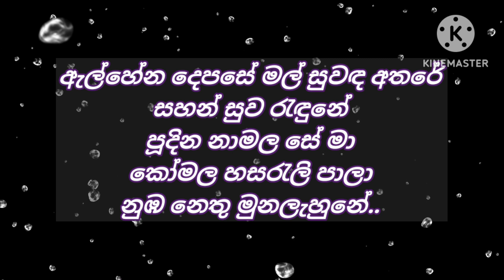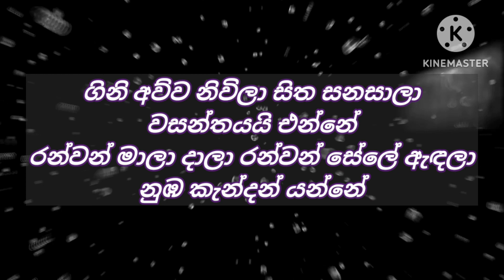Karaba Yaye Sinhala Karaoke Track With Lyrics.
විජය කුමාරතුංග මහතාගේ කරඹ යායේ ගීතය Flash Back සංගීත කණ්ඩායමේ වාදනයට ඔබේ හඩින් ගායනා කරන්න.